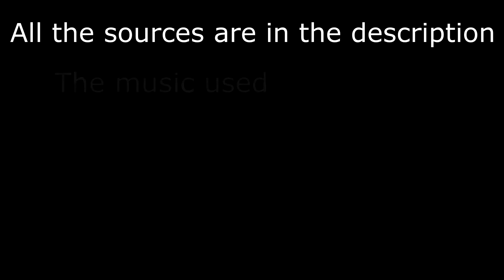War Thunder - Over The Mountains, The Hind Circle | Mi-24V Cinematic Video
We are in 1988, the red army's forces are getting weaker each month.

During this war, many planes, vehicules, tanks and helicopters were used, here, the Mil Mi24 Hind of the 262e SHS, kept fighting until the end, with the help of his teammates.

Even if the battles are getting rare, they are still waiting the decision of their superior to be send back home.
They did many missions, such has destroying convoys, rockets barrages, destruction of bases at night and such.

When came the time to go back home, the infantry left the territory with their APCs, planes and choppers. The pilote and gunner of the Mi24 escorted a convoy of Mi 4AV in order to go to their country.

All the sources :

- The music used was Yuri Kirsanov "Over The Mountains The Helicopters Circle" Soviet Afghan Era Russian War Song

- The skin of the Hind is